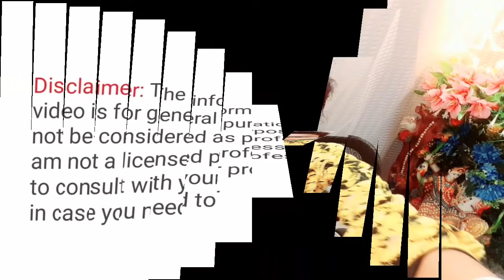होठो के ऊपर के बाल,Upper Lips Hair 1 बार में जड़ से खत्म facial Hair Treatment फिर वापस नहीं आएंगे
10 मिनट में अनचाहे बाल हटाने का  एक अचूक उपाय ||REMOVE UPPER LIPS HAIR || 100 NATURAL

10 मिनट में अनचाहे बाल हटाने का  एक अचूक उपाय
|REMOVE UPPER LIPS HAIR ,100 NATURAL
How to remove facial hair permanently at home/ अनचाहे बालों से पाएं छुटकारा /रातों-रात
facialhair treatmentforwomen
# facialhairremove
दोबारा वापस नहीं आएंगे, अनचाहे बाल जड़ से खत्म
Hey guys !!this is a home remedie 100%Natural.And very effective it will remove all your hair which you don't wan't on your face or skin.You can use on weaks but giving gap of one-one day.It will remove hai of you upper lips.And also remove your forehead permanently.

fairskin# whiteningglowingshiningskin#ब्यूटी

बेसन से निकाले अनचाहे बाल,
 शहद और बेसन  से हटाए अनचाहे बाल
 100% natural
घरेलू नुस्खा से  हटाए अनचाहे बाल
होठो के ऊपर के बाल, Upper Lips Hair 1 बार में जड़ से  गायब करें फिर ना वापस आएंगे  facial hair treatment
 होठों के ऊपर के बाल कैसे हटाए